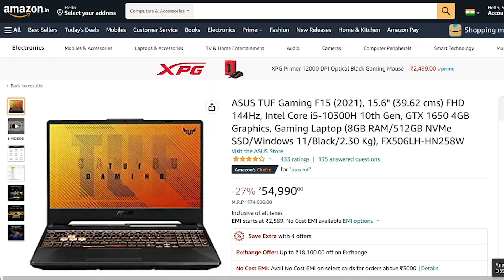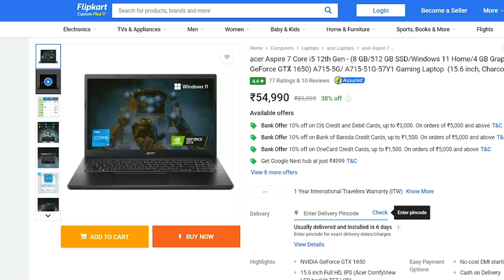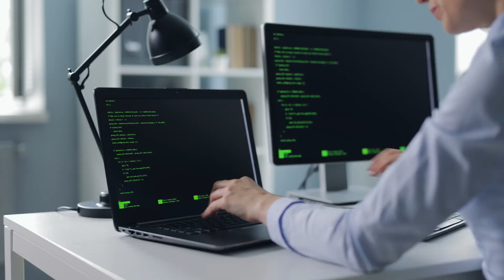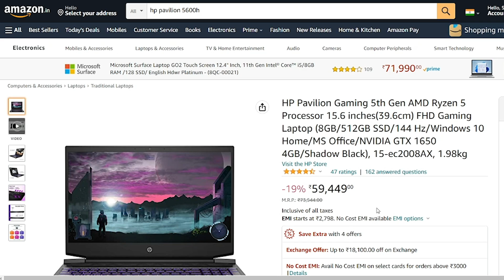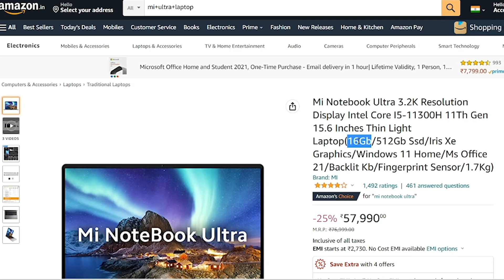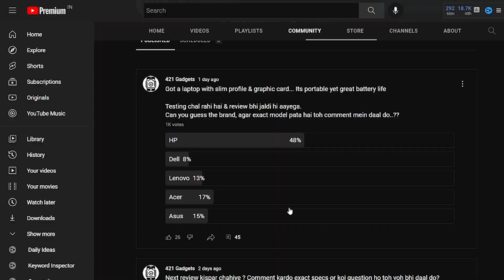TOP 5 BEST LAPTOP UNDER 60000 *Analysis* 🔥 Best Gaming Laptop under 60000⚡ SSD | HP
[August 2022] TOP 5 BEST LAPTOP UNDER 60000  *UPDATED* 🔥 My favorite laptops in 4 mins⚡ SSD | HP

Links
ASUS TUF Gaming F15 (2021)

Acer Aspire 5 Gaming 12th Gen

Lenovo IdeaPad Slim 3 Intel Core i5 11th Gen

Lenovo Ideapad Gaming 3- Ryzen 5 5600H + 512GB SSD

Lenovo Ideapad Gaming 3- Ryzen 5 5600H + 256GB SSD + 1TB HDD

MSI Bravo Ryzen 5 Hexa Core 5600H

HP Victus Ryzen 5 5600h + RX5500M

HP Pavilion Gaming -Ryzen 5

Mi Notebook Ultra

HP 15s 12th Gen Intel Core i5

ASUS Vivobook 15 (2022)

Hp Pavilion 15 12Th Gen Intel Core I5

1) Best LAPTOP Under 60000 in India 2022
2) MOST POWERFUL LAPTOP Under 60000
3) MOST POWERFUL LAPTOP Under 60000 in India 2022
4) Best LAPTOPS Under 60000 in India for students 2022
5) LAPTOPS Under 60000 for students in India 2022
6) Best Laptops under 60000 in 2022
7) TOP GAMING LAPTOP under 60000 in 2022
8) Top editing laptop under 60000 in 2022
9) BEST GAMING LAPTOP under 60000 in 2022
10) BEST LAPTOP for VIDEO EDITING under 60000 in 2022
11) BEST LAPTOP for Programming under 60000 in 2022
12) BEST LAPTOP for CODING under 60000 in 2022

Video Links
Scroll down and see suggested videos. Usmein mil jaegi.